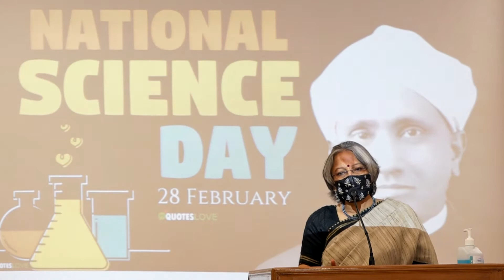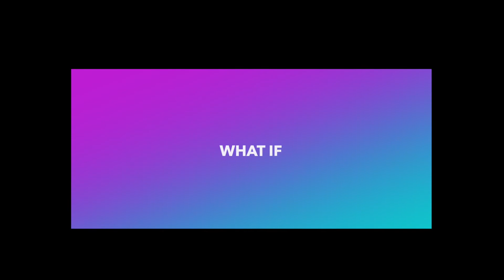National Science Day Celebrations 2021